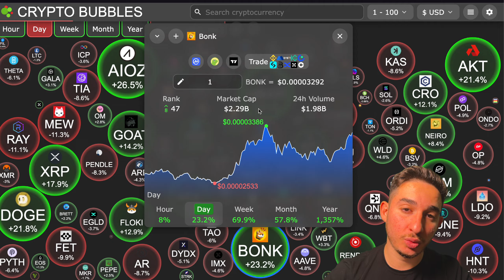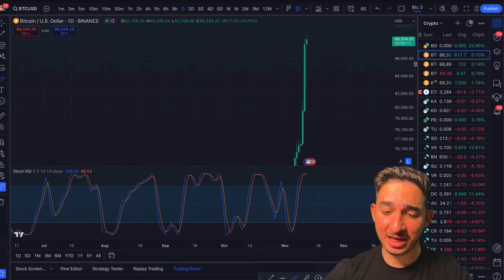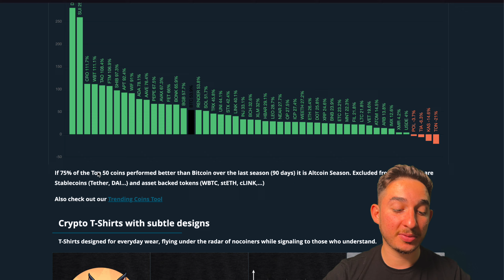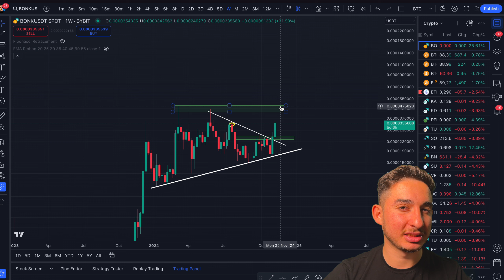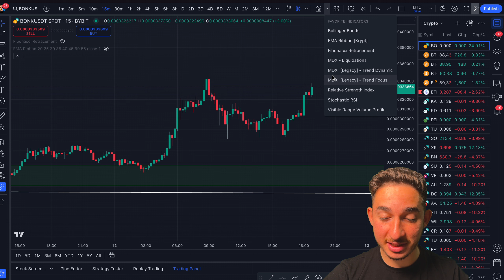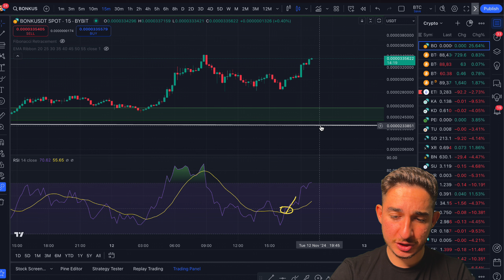BONK - ITS HAPPENING NOW!! (short squeeze!!)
🔥 Margex - For Global users
 Sign Up & Trade Bitcoin coin on the Future Market
😎 NO VPN, NO KYC $10,000 BONUS

👤Personal TG: @CryptoDose1